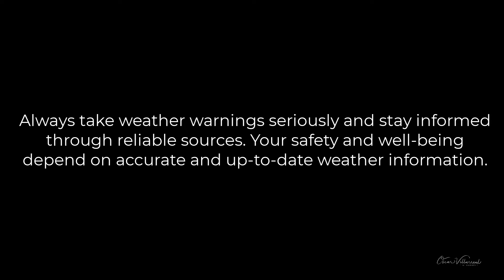The Mild Weather Meltdown Song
Hey everyone!

We've just dropped a brand new video that you don't want to miss! Our latest creation, "Mild Weather Meltdown," takes a hilarious look at how our small town, goes into full-on panic mode over the mildest weather.

From teachers canceling school to parents raiding the grocery stores for food and toilet paper, and kids hoping for a snow day with just a slight breeze – it's all here in this comical song and video!

Laugh along with us and remember, while this video is all in good fun, always take weather warnings seriously and stay informed through reliable sources.

Enjoy the meltdown! 🌧️🤣